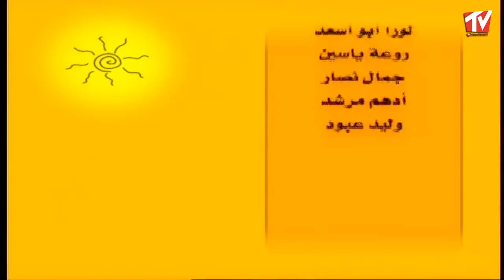كليب بدوي - ناجي جبر و محمد حداقي و جمال العلي من مسلسل عربيات